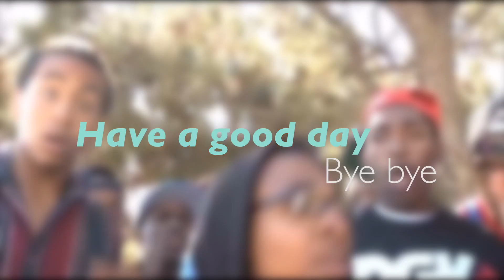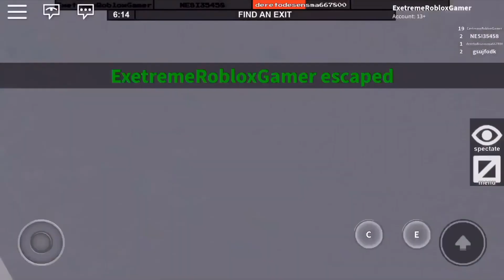IQ200 and Funny Moments|100 Subscribers Special|Roblox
► Editing software used:
► Thumbnail editor used:
►You are Watching Ultimate TronUltra